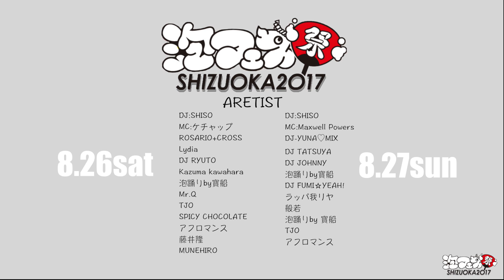静岡のフェスだってこんなにかっこよく撮れちゃう！静岡映像制作・動画制作はMICRO PARK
静岡映像制作・動画制作はMICRO PARKへ！

この作品は清水で開催されていたフェスの動画で
お蔵入りになっていたものです。

２年も経ったので出さないと勿体無いなと思い
公開しました。

当時LINKIN PARKのOne more lightが発売された
タイミングで、その中のtaiking my selfっていう
楽曲のPVの手法をちょっとパクって作った
なーと今思い出します。
そのタイミングでチェスターが亡くなったのを
これを書いていいて思い出す・・・

早いもので開業して２年がそろそろ経ちますが
これかもこんな自分も見ていて楽しい作品を
どんどん作っていきます。

動画制作のご依頼もお待ちしてます！

MICRO PARK for Movie
〒420-0945
静岡県静岡市葵区桜町1-4-69

MAICRO PARKは
営業マンとして11年間の連続業績達成の
実績を持つ「売れる仕組み」を理解した
動画クリエイターが所属する会社です。
特に美容室専門で集客・求人サポートから
商材提案・開発までサポートします。

静岡のフェスだってこんなにかっこよく撮れちゃう！静岡の動画制作はMICRO PARK
動画はこれからますます、消費者とのコミュニケーションのキーとなっていく。
動画は、直感的な理解と訴求力に優れ印象に残りやすく認知度を高めやすい、それは確かであるが、これから求められる映像とは、ただカッコいい、ただチャーミング、ただ痛快、ただクレイジー
そういったクリエイティブのクオリティのみならず、
そこに至るまでのクオリティも合わせて求められる時代。
その時代を私たちが作っていく。

映像編集時における技術的な「映像効果」の話ではない。「どういうデジタル媒体で、どういう動画を作れば、どんな効果が得られる」という本当の意味での「映像効果」を、私たちは作り出していきます。
時間や場所を選ばず誰もが手軽に映像を視聴・共有できるようになった、それだけではまだ、本当の意味でのデジタル動画の良さを引き出せてはいない。デジタル領域の映像の大いなるメリットは、常に「効果」を測定することができ、その結果を数字として可視化することができるということ。このメリットを最大限に生かしていくことこそが、これからの日本のデジタルマーケットの発展そのものにつながり、何よりも、デジタルマーケットに期待する様々なクライアントへの最大限の「良い仕事」にもつながると私たちは考えます。
常に、国内外のデジタルマーケットの動きや動画効果の傾向を研究・分析し、その貴重なデータを常にクリエイティブの戦略立案に反映していくことで映像クリエイティブのクオリティを高め、効果的な映像制作のノウハウを蓄積していく。
「クリエイティブチーム」「マーケティングチーム」「アカウントチーム」という各映像のプロフェッショナルが組織するデジタルビデオエージェンシー® モバーシャル。映像を、ただつくるだけではない、クライアントのデジタルビデオマーケティング活動すべてを“フル・ハイクオリティ”で、成功に導くことを目指します。
それは、従来の映像制作会社ではできない、私たち、DIGITAL VIDEO AGENCY®だからこそできること。

動画制作
動画制作

モバーシャルでは、クリエイティブチーム、マーケティングチーム、アカウントチームという各動画のプロフェッショナルを社内に組織していますので、動画を制作するだけではなく、制作後の効果を考えた動画制作が可能です。

パッケージ映像制作、オーダーメイド映像制作、Web・アプリケーション用動画プランのVideoValleyの3タイプのソリューションを中心にご提案いたします。

動画制作〜活用のすべてを、ワンストップで対応いたしますので非常にスムーズです。

パッケージ映像制作
オーダーメイド映像制作
アプリ・Webサービス用動画プラン
MORE

動画広告
動画広告

動画DSP広告配信プラットフォーム
“TubeMogul”とYouTubeの動画広告フォーマット“TrueView”を中心に、お客様のご要望に応じた最適な動画広告をご提案します。

動画DSPでは、視聴者の年齢、性別、興味関心等様々な条件を設定でき、ターゲットに合わせた配信が可能です。

配信やクリエイティブを効果検証し、PDCAすることで、動画の効果をさらに高めるご提案をいたします。

MORE

WEB動画マーケティング
静岡映像制作
技術の発展とともに、Web上で動画を自社のデジタルマーケティングに活用する企業が増えています。

モバーシャルではお客様のマーケティング課題を解決すべく、動画マーケティング戦略策定サービス、動画の効果検証・運用サービス、YouTubeチャンネルの戦略策定・運用サービスの３つのサービスをご提供いたします。

デジタル領域に特化してきたモバーシャルだからこそ、動画のチカラを最大限に引き出すご支援をいたします。

動画マーケティング戦略策定
動画の効果検証・運用
YouTubeチャンネルの戦略策定と運用
MORE

各種教育機関や企業に対して、クリエイター人材を育てるための支援を行っています。

社内での制作体制を構築したい企業や、Web動画に強い学生を育てたい専門学校等に講師を派遣し、長年のWeb動画制作で培ったノウハウと知識を提供いたします。

企業においては、クリエイターの採用も支援しており、また教育機関に関しては優秀な学生をインターンとして受け入れる産学協同の人材育成にも取り組んでいます。